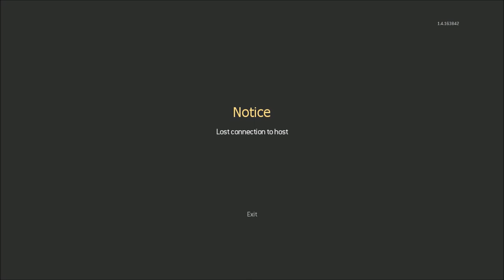ANOTHER nuke ANOTHER host bites the dust....